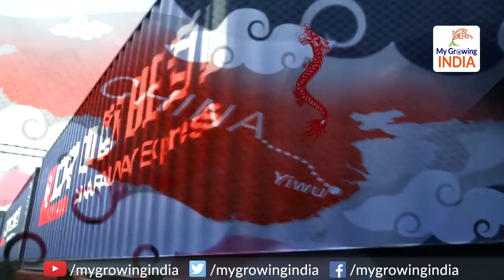India ready to surpass US as 2nd largest economy: अमेरिका को पीछे छोड़ेगा भारत